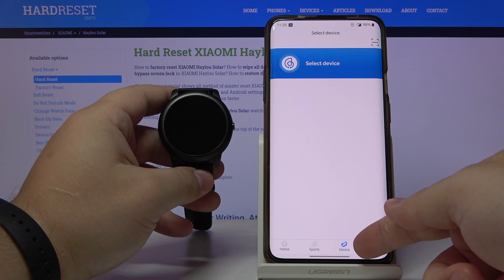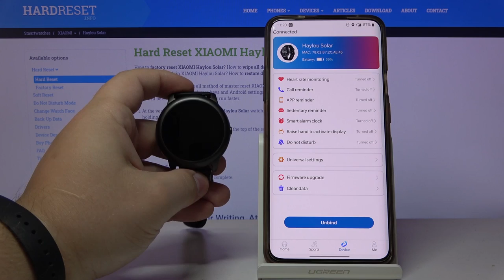How to Pair Xiaomi Haylou Solar with Smartphone - Connect Smart Devices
Let's learn how to connect Xiaomi Haylou Solar with your smartphone. Watch and discover the best method of pairing Xiaomi Haylou Solar with an Android smartphone. Just within a couple of seconds pair band with another device and control your activity from a smartphone. Learn what should be done to finish this process successfully. M

How to pair Xiaomi Haylou Solar with phone? How to pair Xiaomi Haylou Solar with another device? How to connect Xiaomi Haylou Solar with Smartphone? How to pair Xiaomi Haylou Solar with Smartphone? How to connect devices? How to pair devices? How to pair smartwatch with smartphone?